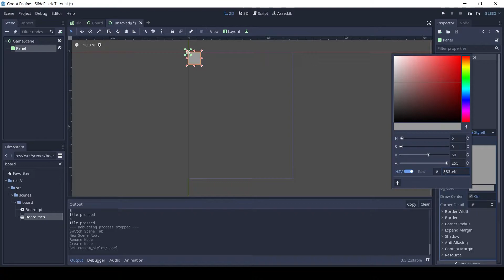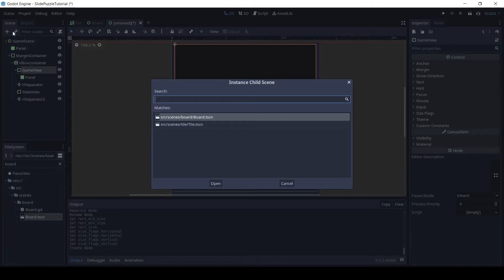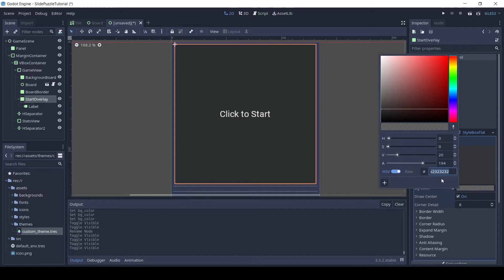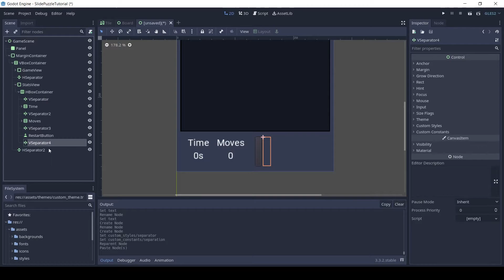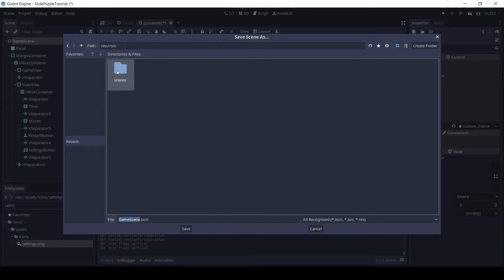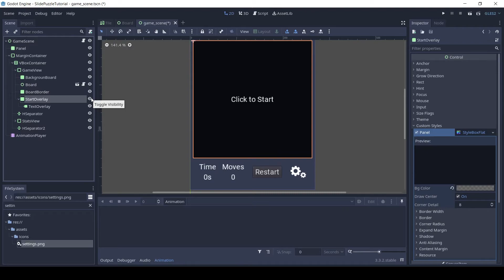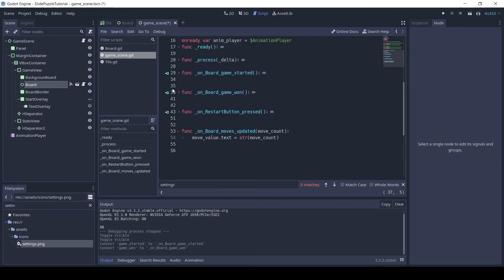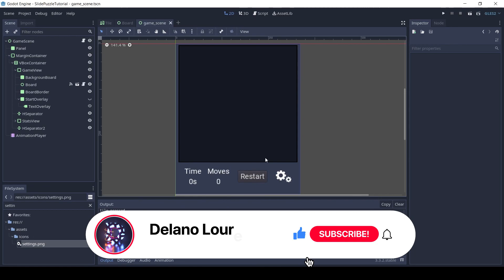Part 3 - The Game Scene | 2D Slide Puzzle Tutorial | Godot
In this video, we will make the game scene with the timer, move count, restart button and settings button.

This video is part of a tutorial series on Slide Puzzle in Godot.

Timestamps
0:00 Recap
0:20 Making the game scene
5:17 Making the game UI
10:00 Adding the game script
10:10 Explaining the code
13:12 Connecting the signals
13:58 Configuring the mouse filters
14:27 Playing the scene
16:00 Outro